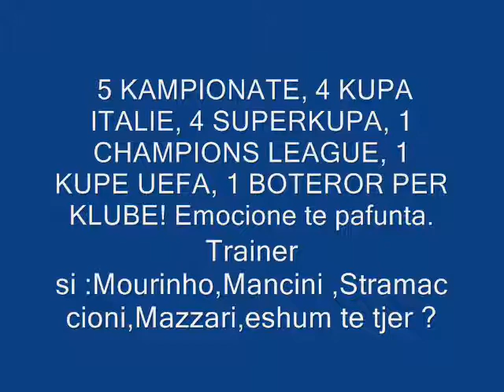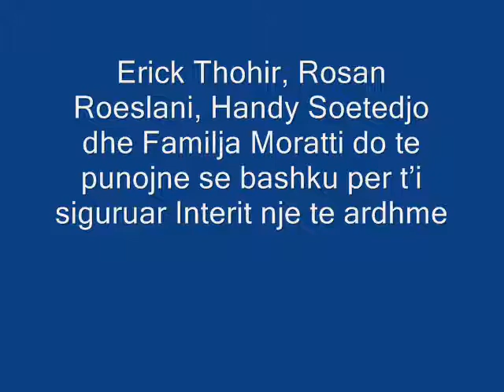''Moratti'' Grazie PRESIDENTE , epoka e re fillon sot !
15.TETOR .2013
Forzaaa Inter
Song :AKON Angel